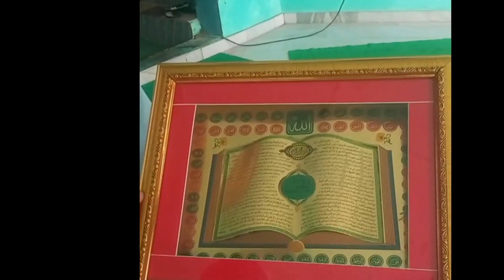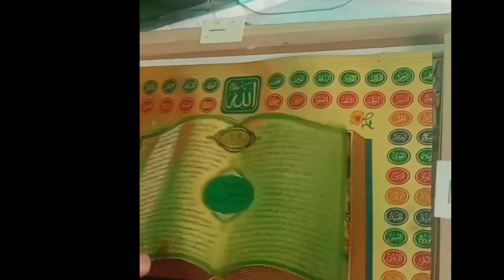قران شریف کے ورق کے نیچے غلط تصویر Muzaffarnagar UP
इस खबर को ज्यादा ज्यादा शेयर करके सवाब ए दारेन हासिल करें